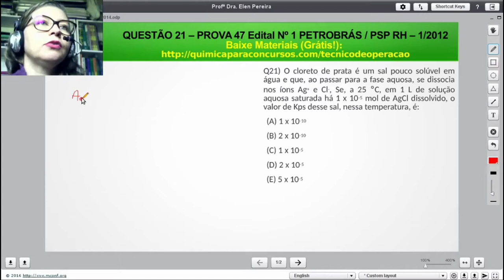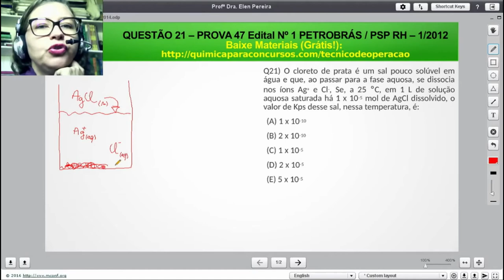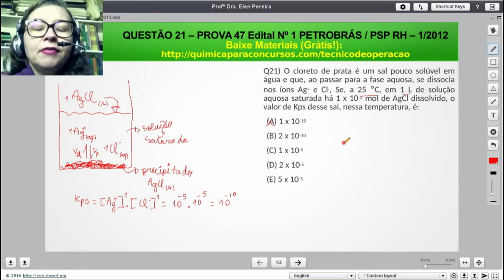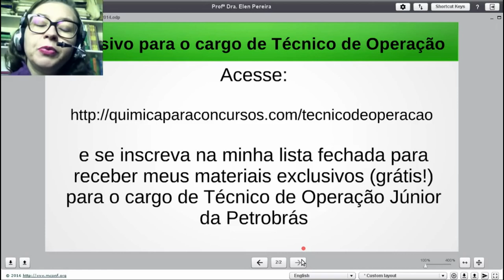Técnico de Operação Júnior PETROBRAS | Questão 21 Prova 47 de 2012 Resolvida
Questão de Concurso Comentada da Prova 47 Petrobrás 2012:

Questão 21) O cloreto de prata é um sal pouco solúvel em água e que, ao passar para a fase aquosa, se dissocia nos íons Ag+ e Cl-, Se, a 25 °C, em 1 L de solução aquosa saturada há 1 x 10-5 mol de AgCl dissolvido, o valor de Kps desse sal, nessa temperatura, é:
(A) 1 x 10-10
(B) 2 x 10-10
(D) 2 x 10-5
(E) 5 x 10-5

Officina Scientia
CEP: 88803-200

Termos relacionados a TECNICO DE OPERAÇÃO JUNIOR PETROBRAS:

1 - tecnico de operação junior petrobras
2 - técnico de operações petrobras
3 - tecnico de operação petrobras
4 - tecnico de operação